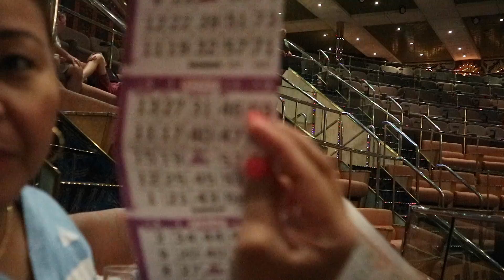CARNIVAL VICTORY...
VACATION 2019 BY VILMA&KEANE